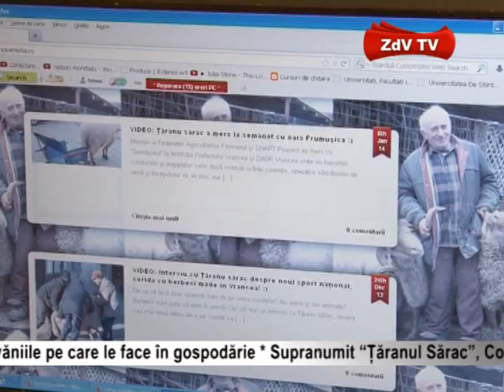Corida cu berbeci